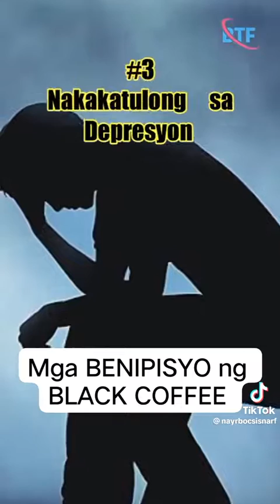100 through po.1000 k likes❤️